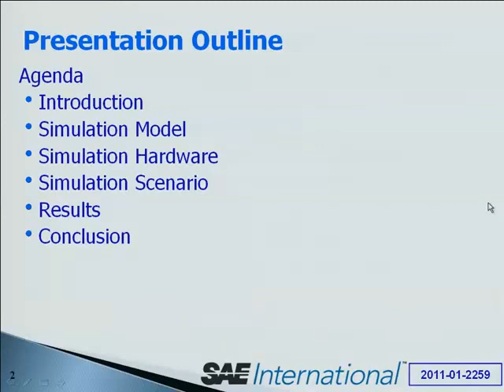Electronic Stability Control as Standard on Heavy Duty Emergency Vehicles: A Simulation Analysis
Electronic Stability Control (ESC) has presented itself to be a rather significant technological advancement in passenger car safety within the last few years. For the commercial vehicle industry, stability systems have been an option available for tractor-semitrailer within the last few years.

For more details to go videos.sae.org